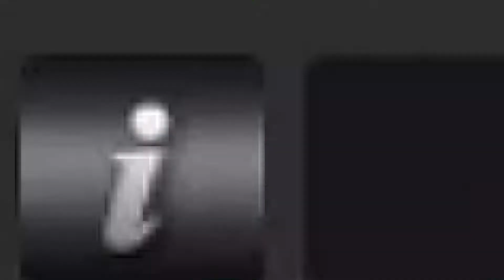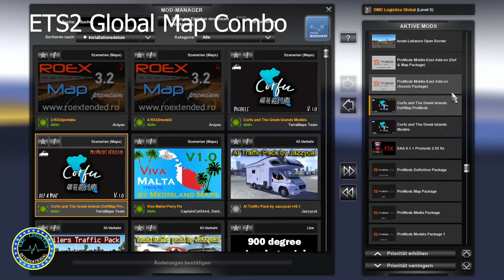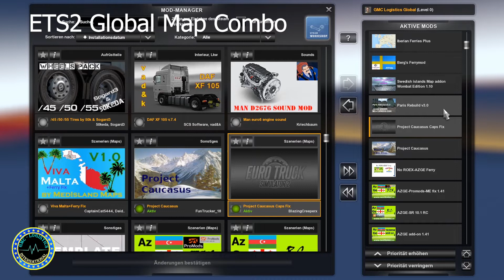ETS2 1.41 - GMC Logistics - Global Map Combo with ROEX 3.2 (Premium) - Update 05.10.2021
GMC Logistics proudly presents an ETS2 1.41 -  Global Map Combo with ROEX 3.2 (PPM ONLY) / 2.8 (FREE Version) and ProMods 2.56 including RusMap, Volga, Project Balkans, Kirov and a few more.

Added the New Release from ROEX - ROEX 3.2 (Premium - Paid)

This combo requires all the Map DLC's.

Kindest Regards,
GMC Logistics